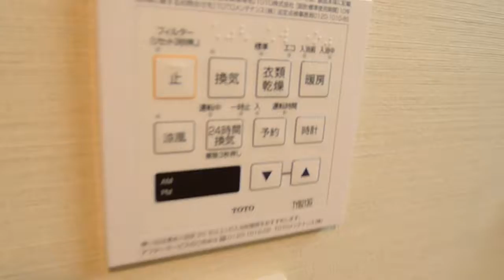成約済み 『秀和高輪レジデンス』仲介手数料無料/都営浅草線 泉岳寺駅/中古マンション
成約済み 秀和高輪レジデンス★港区高輪2-1-11　7階建　専有面積：55.00㎡　2LDK →詳細は